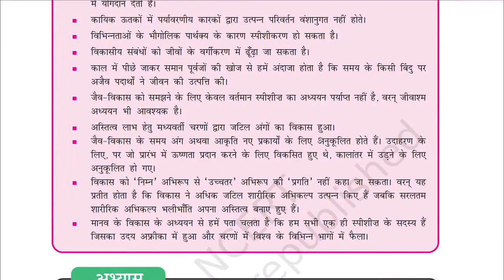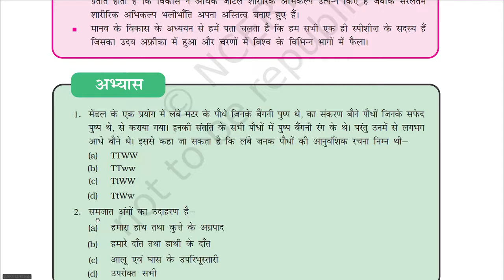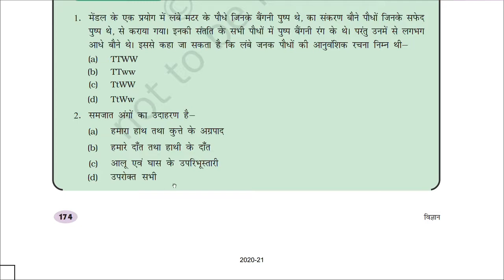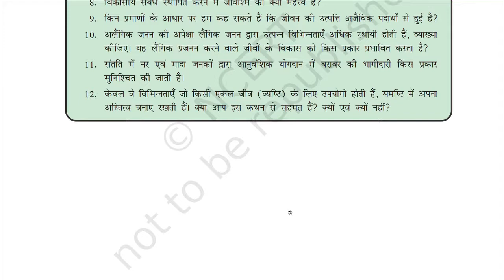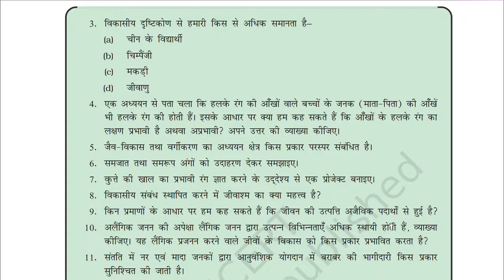Class 10 Science Ch 9 अनुवांशिकता एवं जैव विकास NCERT | Questions and Answers | Hindi | Veena Sahay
This is the 11th video of explanation of Chapter 9 अनुवांशिकता एवं जैव विकास of Science Book, NCERT class 10th Hindi Medium.

This video contains questions and answers.

I'll upload the next lectures soon. Post your doubts in comments, and I'll clarify them in next video.

-Veena Sahay